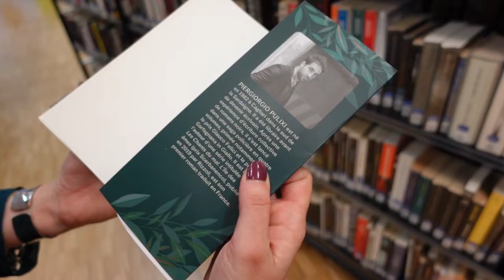L'île des âmes - Quais du polar 2022 (1/5) - Bibliothèque municipale de Lyon & Métropole de Lyon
Dans le cadre du Quai du polar 2022, Emmanuelle présente un des cinq lauréats de la sélection des bibliothécaires, "L’île des âmes" de Piergiorgio Pulixi (Gallmesteir).